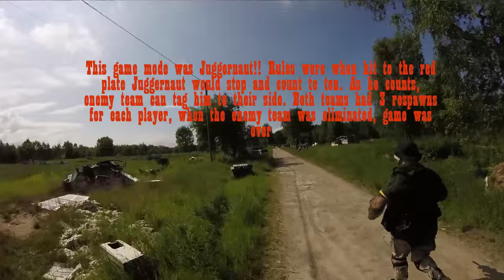Airsoft WCAS @ Kettutarha 12 of July